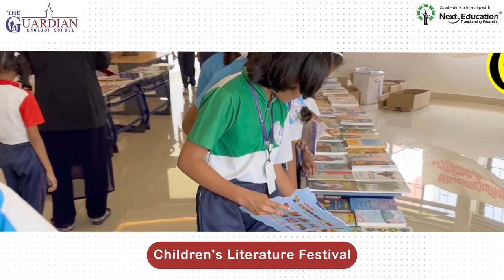The Guardian English School Kasaragod Kerala